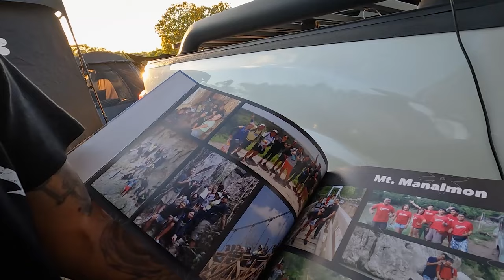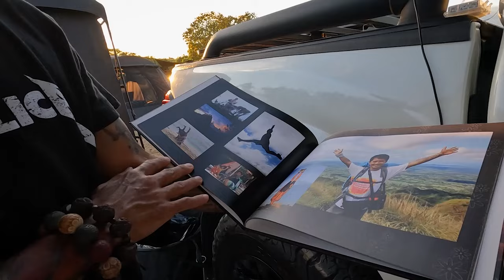THE BEST CAR CAMPING SET UP WINNER l CAMPING SET UP RAID EP.4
You can check quality camping gears here:

Music | "Coral" by LiQWYD
Watch:

 • LiQWYD - Coral [O...

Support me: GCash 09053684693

Video gear: Canon 700D, Tamron 10-18, Microphone Boya MM1, Premier Pro.